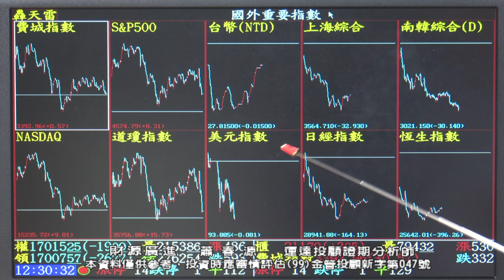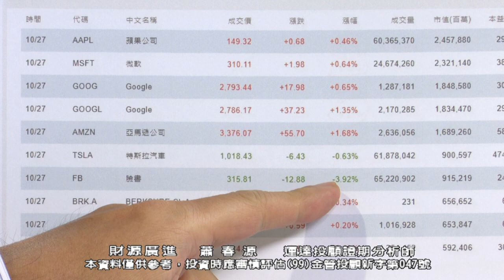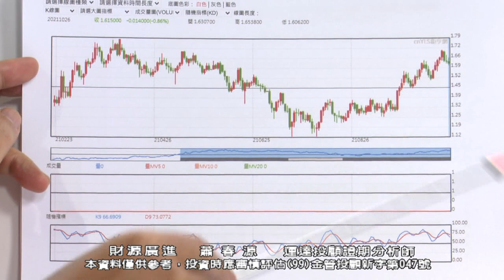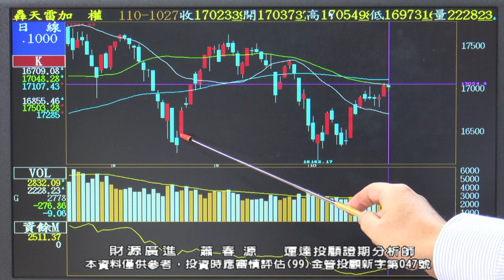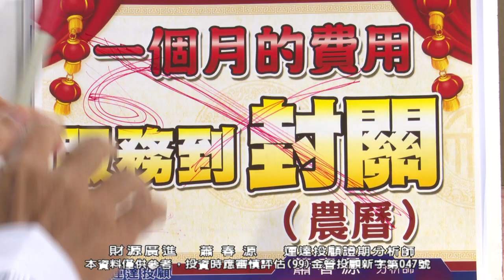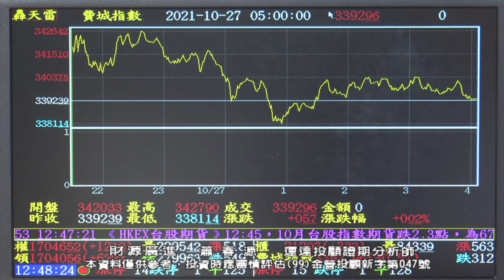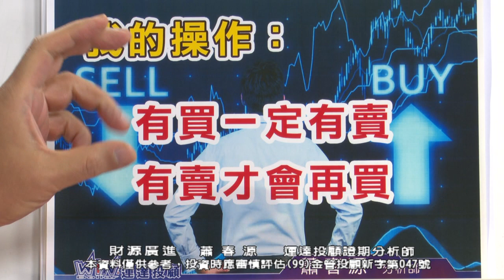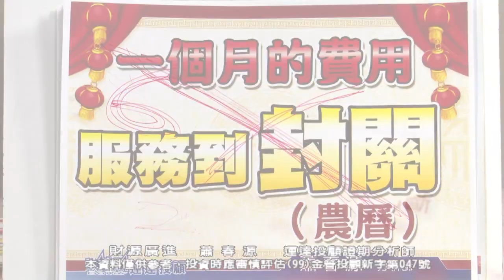20211027 2000 蕭春源 財源廣進